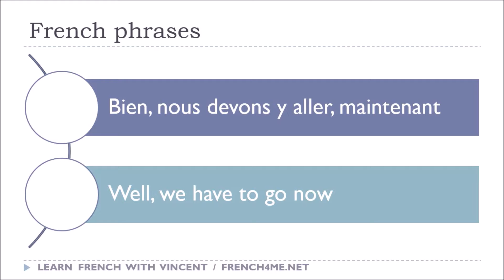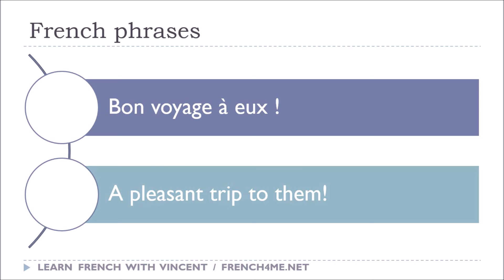Curso de francés # 15 000 Phrases # Part 9